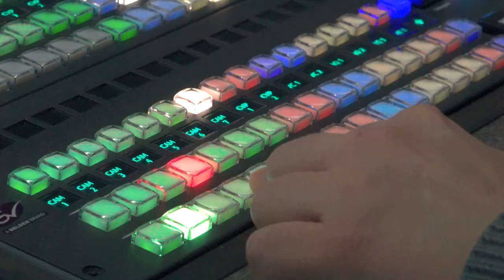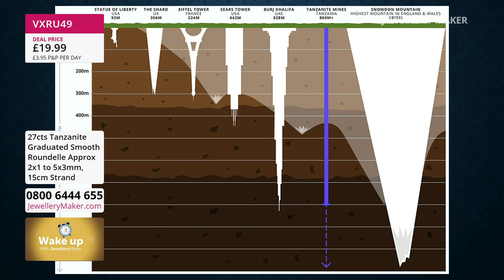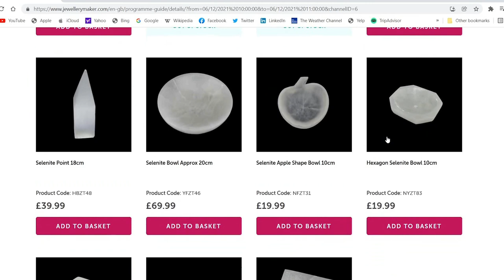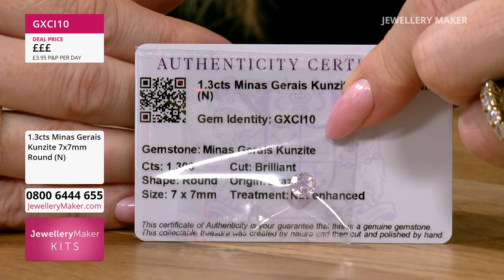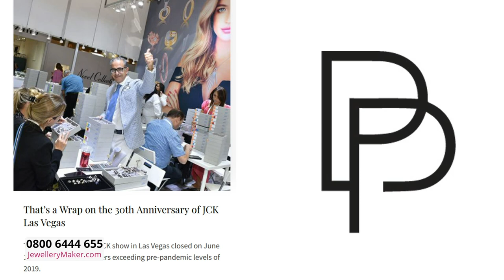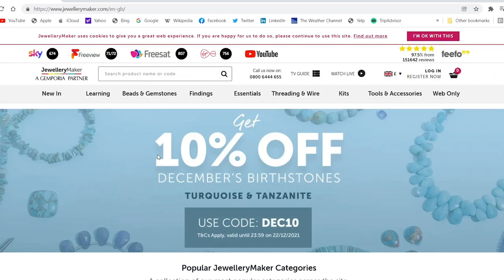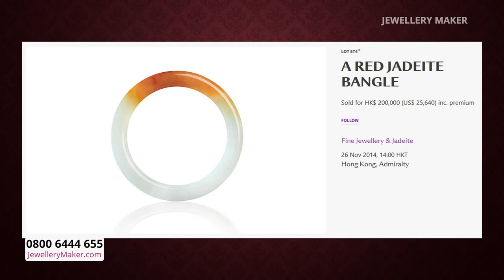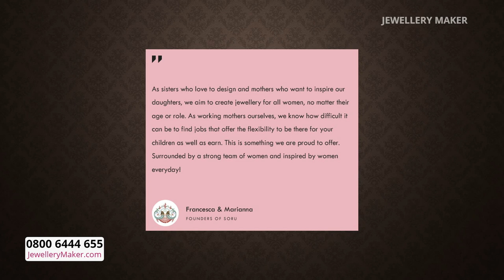JewelleryMaker LIVE 27/03/23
Presenter:
Elle Stephens